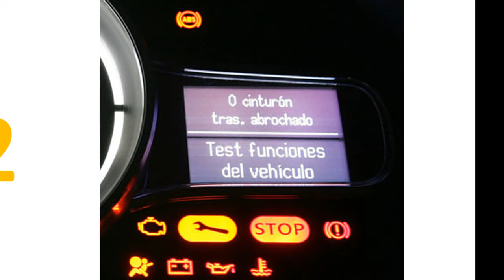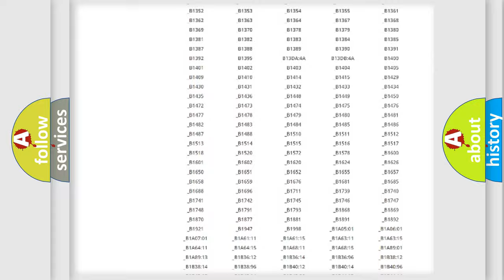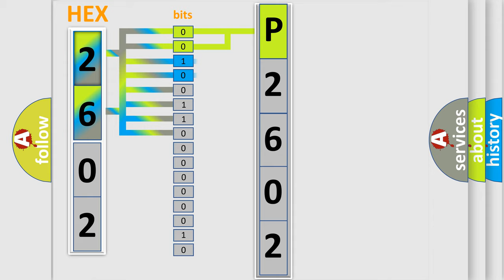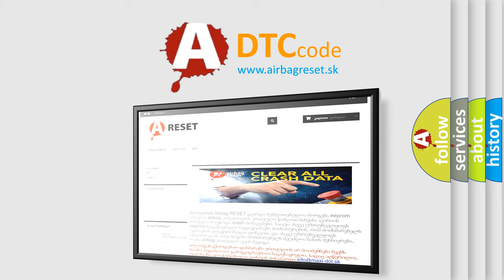DTC Saturn P2602 Short Explanation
Contents:
0:21 Basic DTC analysis according to OBD2 protocol standard.
1:48 Insight into programming
2:58 A diagnostically understandable description of the Diagnostic Trouble Code
3:05 Basic error definition

Make:
Saturn
Code:
P2602
Definition:
Lost communication with TCM
Description: